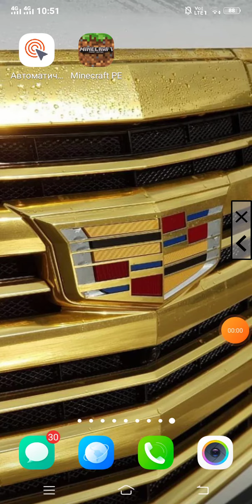как нафармить денег на сервере death world